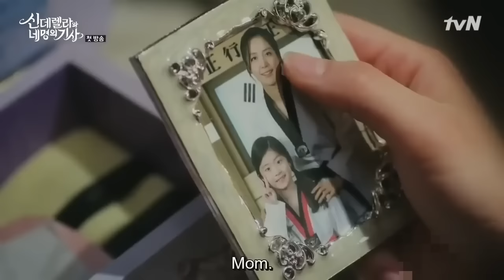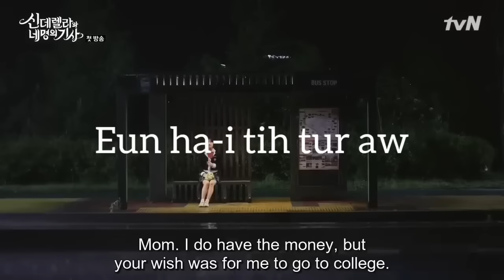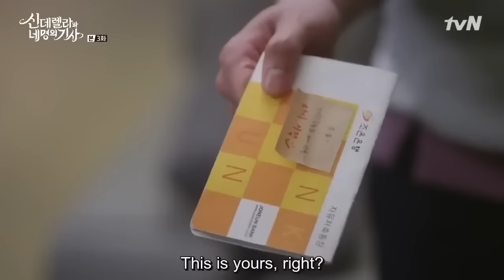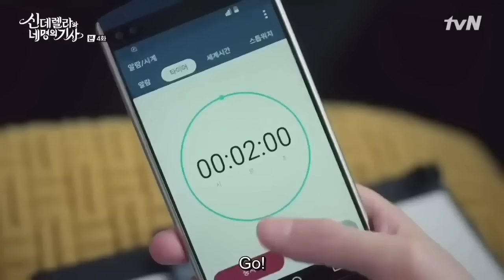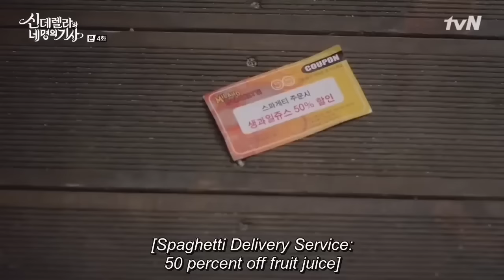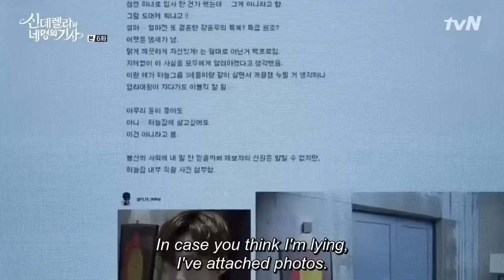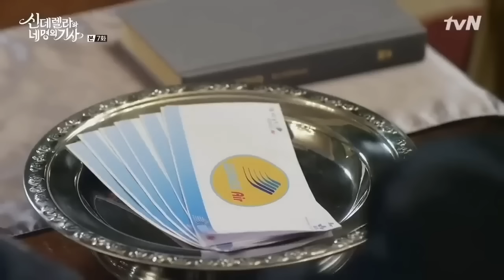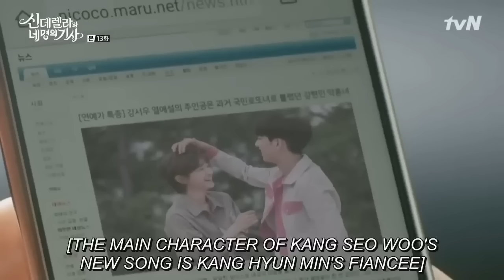Cinderella & The Four Knights | MIZO